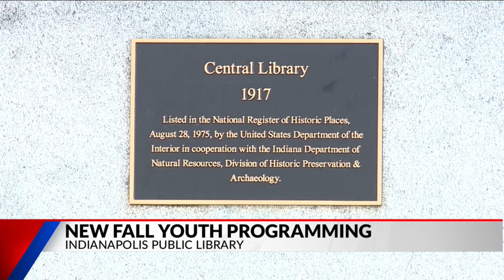Indianapolis Public Library offering fall youth programming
These days -- libraries are offering a lot more than just books! The Indianapolis Public Library has tons of fun, free programming available for kids of all ages. Shael Weidenbach and Keshia McEntire with the Indianapolis Public Library joined Daniel to share more.